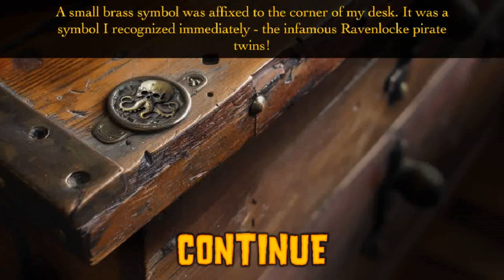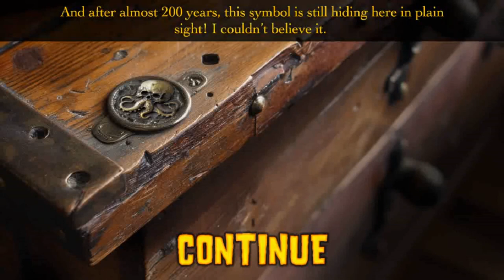The story of the beginning of the Crookhaven game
Embark on a captivating treasure hunt in the charming seaside town of Crookhaven, where mysteries unfold and legends come to life.

Navigate a quaint coastal landscape, decipher cryptic clues, and uncover the secrets of a lost pirate fortune buried beneath the town's rich history.

Prepare for a thrilling adventure filled with intriguing characters in this beautiful new adventure from Fire Maple Games!

Features:
    • Beautiful hand-painted graphics that draw you into this mesmerizing adventure!
    • Lots of items to collect and puzzles to solve!
    • Original soundtrack and sound effects!
    • A dynamic map that shows all of the areas you have explored, as well as your current location.
    • A complete hint system built right into the game.
    • Crookhaven has been translated into many languages.
    • Available for all iOS and Android tablets and phones, and Kindle Fire too!

offical page : @firemaplegames